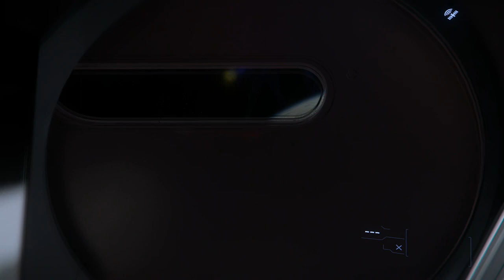Naves Express 400i Origin - EL HANGAR - Español